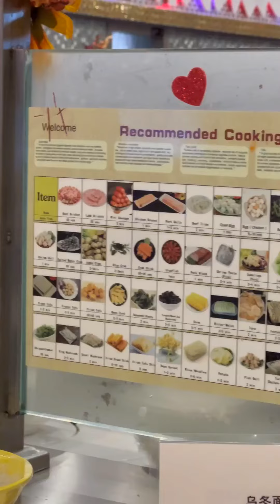How A Hot Pot by Disney World Actually Works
Looking for a unique dining experience near Disney World in Orlando? 🍜✨ Join me as I venture into a Chinese hot pot restaurant and navigate my way through the delicious, yet slightly confusing, culinary experience! 🥢🌶️

In this video, you can expect:

An introduction to the hot pot restaurant and its location near Disney World 📍
A beginner's guide to ordering and preparing hot pot, from choosing broths to picking ingredients 🍲
My personal experience trying hot pot for the first time, including the ups and downs of the meal 🥢
Tips and tricks for making the most of your hot pot experience, especially if you're a first-timer 🌟
Follow along as I dive into the flavorful world of Chinese hot pot, learning the do's and don'ts while enjoying an exciting and immersive dining experience. If you're seeking a fun and unique meal near Disney World in Orlando, this video is for you!

Don't forget to give this video a thumbs up if you enjoyed my hot pot adventure, and subscribe to my channel for more foodie experiences, travel tips, and insider information on all things Disney World and Orlando!
 👋 Hey there, fellow travelers! Welcome to Fat Tested Travel, your ultimate guide to Disney vacations. 🐭🌴

💡 Looking for tips on visiting Disney World as a plus-size traveler?

📚 Want more recommendations and resources? for our latest guides and tips.

🎁 Don't miss out on our monthly Disney-themed giveaways for a chance to win amazing prizes!

🚌 Planning a large group trip for schools or churches? Consider our family business, Blue Ridge Tours,

🏨 Want to save 15% on your stay at HoJo Anaheim? to book your room.

🔥 For the ultimate Disney experience, grab your very own quality lightsaber from SabNeo and save 10% with code FTT10

🎉 Want to add some Disney magic to your collectibles? Get $10 off your first purchase at WhatNot with this